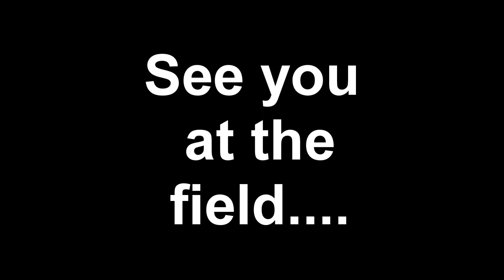2015 RAM Show Quick Tour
Some photos at the 2015 RAM RC show.